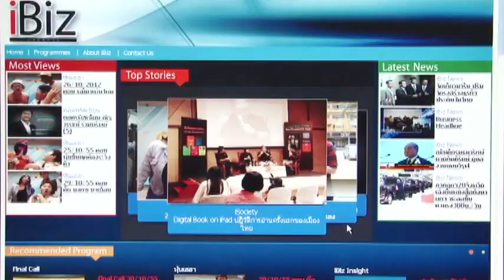iSociety226 : วิเลดาพลิกโฉมการทำความสะอาดบ้าน ภายใต้แนวคิด My Vileda makes my life easier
วิเลดา แบรนด์อุปกรณ์ทำความสะอาดบ้านสุดล้ำจากเยอรมนีส่งตรงถึงเมืองไทย เพื่อชีวิตคนยุคใหม่ที่ง่ายขึ้น